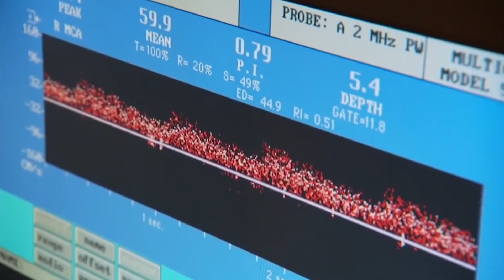Como Sobreviver a um Tiro de Arma de Fogo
Você está no clube de tiro com um amigo, praticando tiro ao alvo depois de uma semana agitada. Durante a preparação, seu amigo acidentalmente aponta a arma em sua direção. Más notícias. A arma não estava vazia. Você levou um tiro. E precisa de ajuda imediatamente, ou vai morrer. Como tratar um ferimento causado por arma de fogo? O que acontece se uma bala ficar alojada em seu corpo?